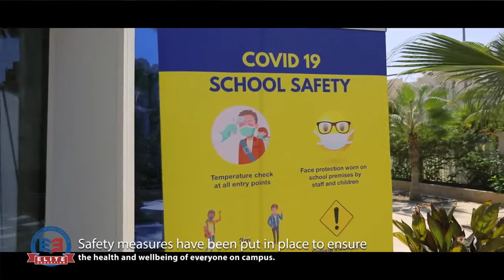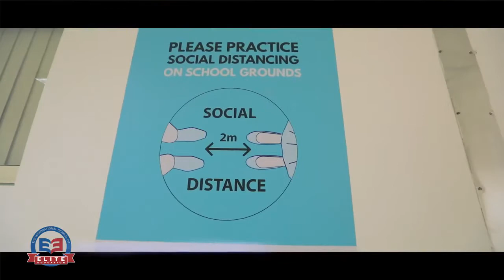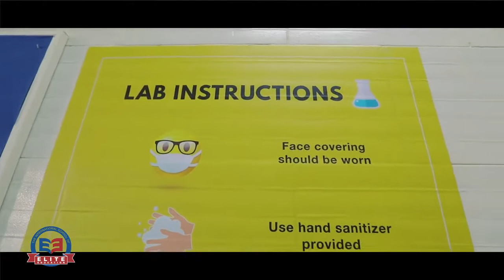The International School Of Elite Education Precaution Video